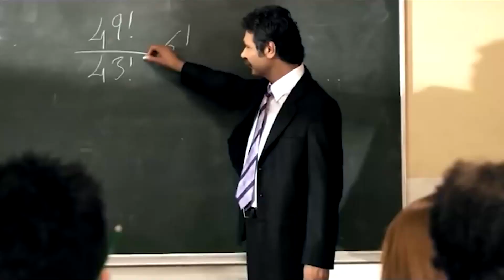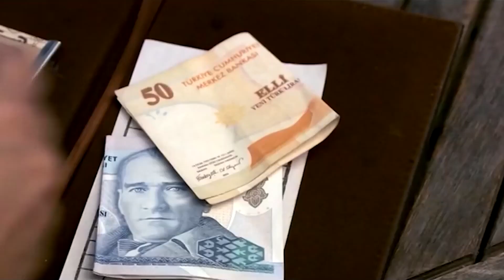Zengin Kız Fakir Oğlan! | Ayakta Kal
Zengin Kız Fakir Oğlan! | Ayakta Kal Türk Romantik Komedi Filmi | Özel Sahneler
Yasemin'in Arkadaşları, Ali'nin Garson Olduğunu Öğrendi.

Fakir bir liseli öğrenciyi canlandıran Mehmet Aslan ile zengin kolej öğrencisini canlandıran Sinem Kobal’ın aşkı, çatışmayı körükleyen nedenlerin başında geliyor. Tarafların karşılıklı güç gösterisi, devlet okuluna atanan bir matematik hocasının öğrencilere aşıladığı umut sayesinde yürekli olanın kazanacağı bir oyuna dönüşüyor...

Yapımı : 2009 - Türkiye
Tür : Dram ,  Komedi ,  Romantik ,  Spor ,  Gençlik
Süre: 102 Dak.
Yönetmen : Adnan Güler
Oyuncular : Sinem Kobal ,  Fırat Çöloğlu ,  Mehmet Aslan ,  Irmak Ünal ,  Ozan Aydemir
Senaryo : Selim Çiprut ,  İrfan Saruhan
Yapımcı : Faruk Aksoy ,  Murat Akdilek